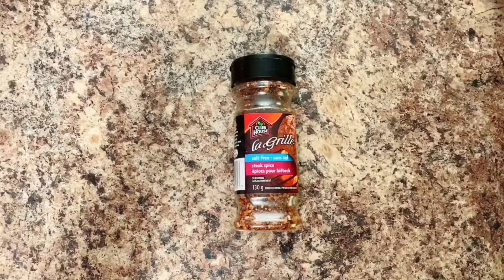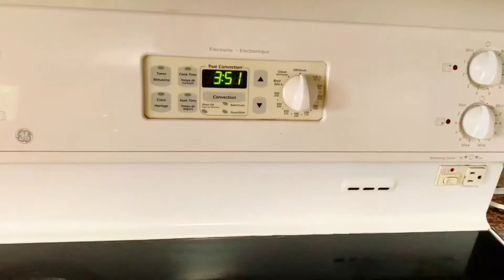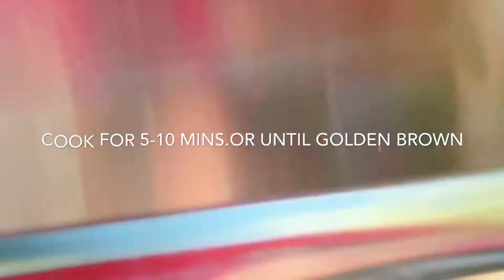Sizzling Striploin Steak (with Java Rice and Mixed Vegetables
Ingredients:
5 pcs 8oz Striploin Steaks
4 tbsp Steak Spice
gravy (optional)

For Java Rice:
3 cups rice (cook in the rice cooker)
1 tsp salt
1/2 cup margarine
2 tsp ginisa mix
1 tbsp turmeric powder
4 pcs chopped garlic cloves
1/2 medium size red bell pepper finely minced

For the Mixed Vegetables:
3 cups mixed vegetables
1 tsp salt
1 tsp pepper
1/4 cup margarine or butter

Instructions:
1. Preheat oven to 350F or 170C
2. Sprinkle steak spice on both sides if the steak. Set aside
3. Heat pan on a medium heat then melt in butter and saute garlic for 1 min. then add finely minced redbell pepper stir, add ginisa mix, turmeric powder stir then add in rice stir until well combined. Sprinkle salt and add green onions stir then set aside.
4. In a non sticky pan melt 1/4 cup of margarine or butter then add mixed veggies, add tsp of salt and pepper stir and let it cook for 10 mins. Set aside
5. Preheat your BBQ to medium heat
6. Place your steak and cook for 5-10 mins or until golden brown
7. Place your sizzling plate on preheated oven
8. Turn your steak over and continue to grill for 3-5 mins more. Turn off the grill and trasfer your steak into the pan.
9. Get your sizzling plate using the sizzling plate lifter and arrange your food on the plate
10. Place the plate carefully in the wooden underliner
11. Place the rice in the greased sizzling plate  then the steak on the side and the vegetables on the other side then pour gravy on top of the steak.
12. Caution: Handle carefully the hot sizzler plate. Don’t allow children to come near the plate.
13. Enjoy and All the Best!!!

Cook it with Love. Food Taste Right!